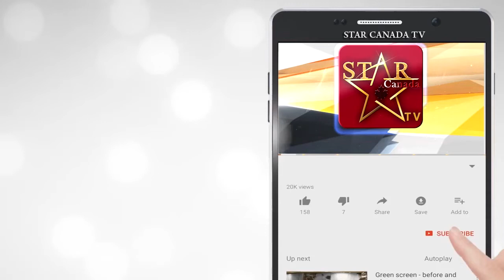Kapil Sharma Show with De De Pyaar De Team । इस दिन दिखाया जाएगा शो । Ajay Devgan । Rakul | Tabbu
Kapil Sharma Show with DeDePyaarDe Team । इस दिन दिखाया जाएगा शो । Ajay Devgan । Rakul | Tabbu

Editor : Raman sharma'z